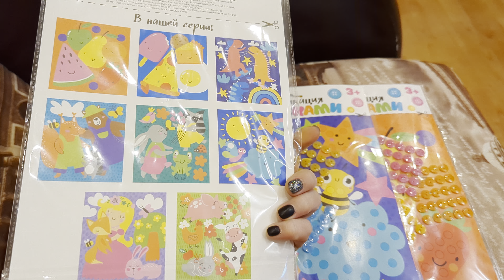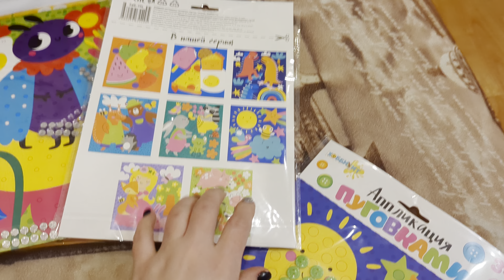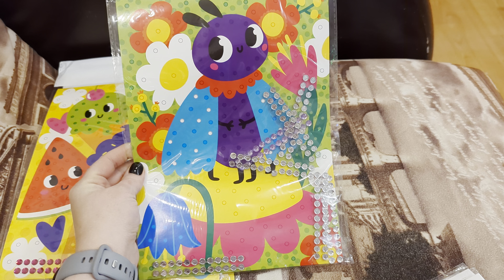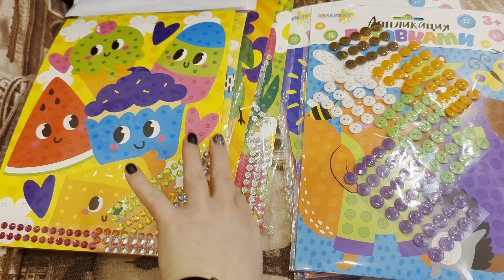Обзор покупок из Галамарта. Развивающие задания для малышей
Опять дошла до Галамарта и нашла интересные недорогие наборчик для детей.